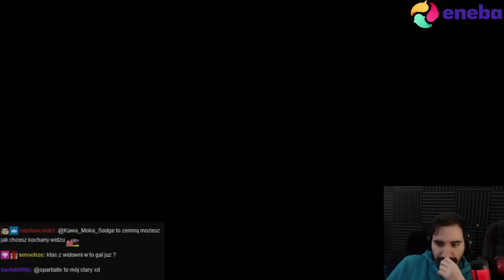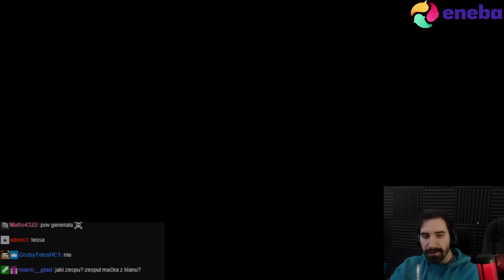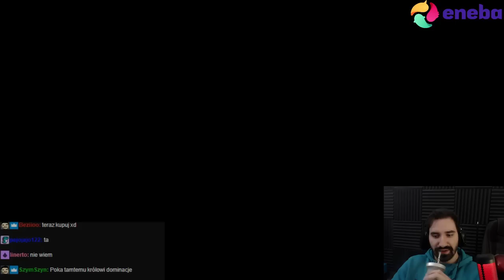POWAŻNE PROBLEMY W KRÓLESTWIE... | Yes, Your Grace #2